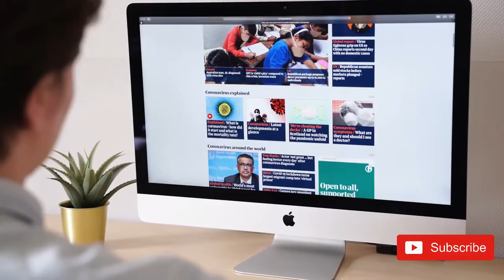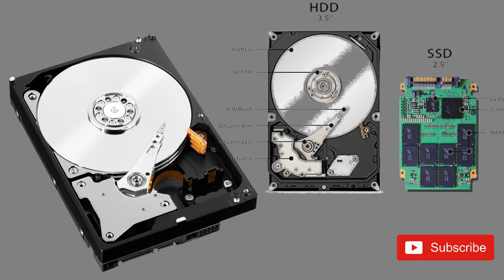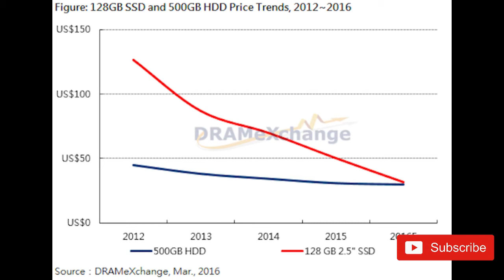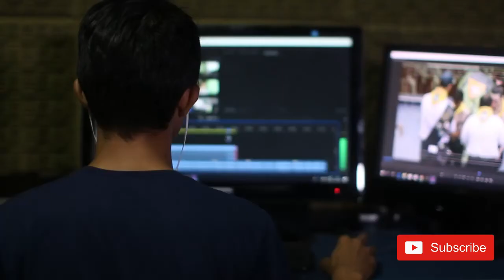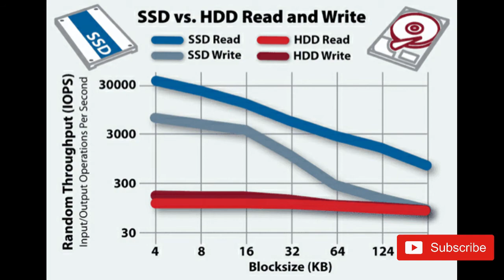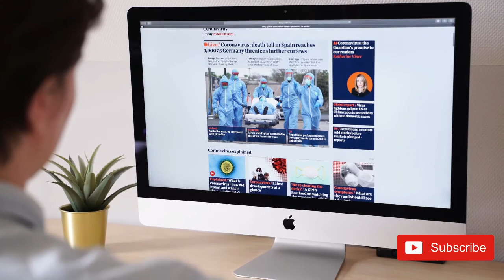What is the difference of HDD VS SSD 🔥🔥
CHANNEL NAME – CAPTAIN PC GAMER
SPEAKER :- RAHUL
SERIES NAME :- GOOD OR BAD
HELLO FRIENDS MERA NAME HAI  RAHUL OR SWEAGAT KARTAHUN APKO IS CHANNEL ME CAPTAIN PC GAMER ME. AAJ HAI APKO BATANA SSD K BARE MAI TO PLZZ APP MERA PURA VIDEO DAKIYA, I HOP APKO SAB PATACAL JAYAGA , IS VIDEO MAI APKO JOVI BATA HUN YA MERA KUDKAI EXPERIENCE SE BOLA HUN AGAR GALTI HOGAYA TO MAF KARDEJIYA GA.😞

🔥PRODUC LINK :-

1/ WD SSD